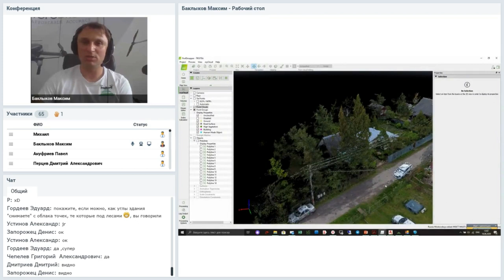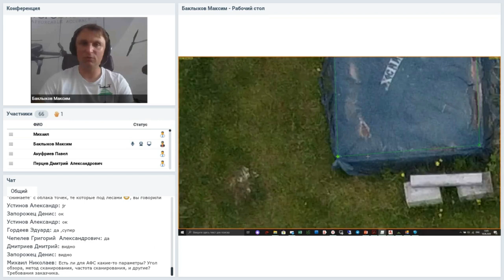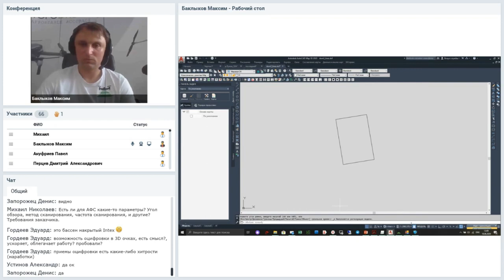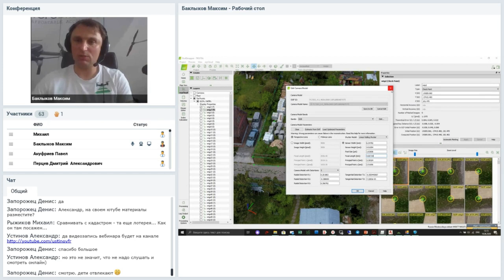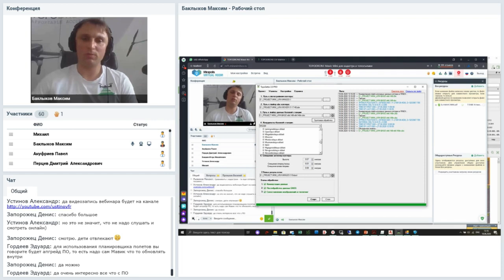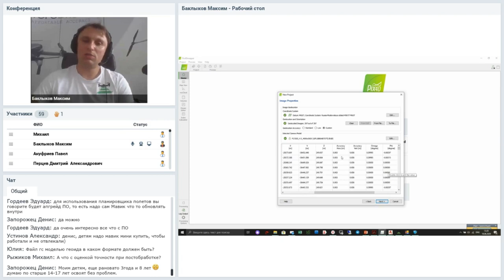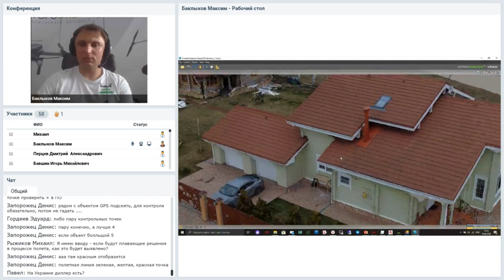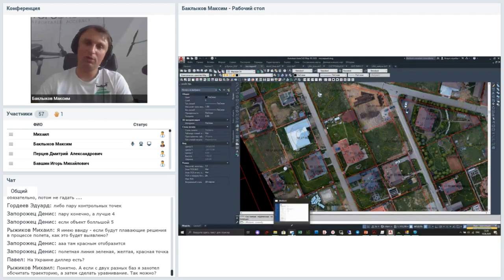С точностью до сантиметра! TOPODRONE Mini PPK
Запись вебинара "TOPODRONE Mavic Mini для кадастра и топосъемки" от 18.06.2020
Сантиметровая точность с TOPODRONE DJI Mavic Mini PPK